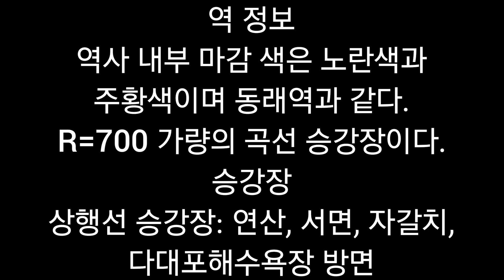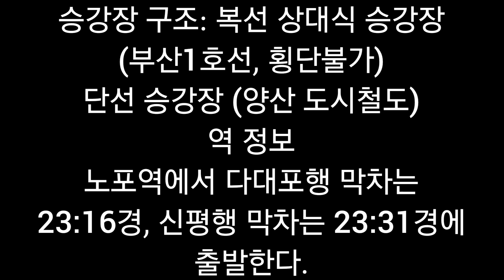부산 도시철도 1호선 역들 알리는 영상